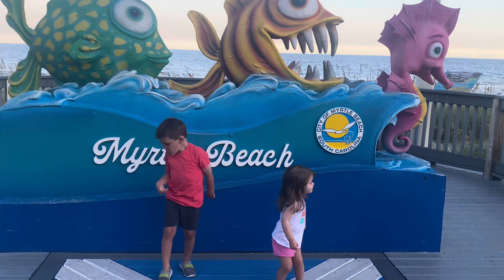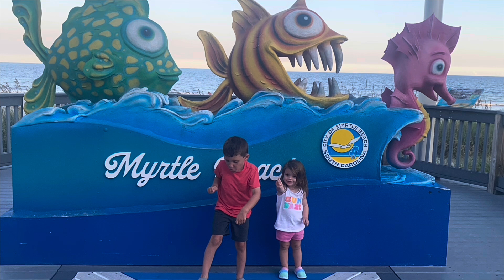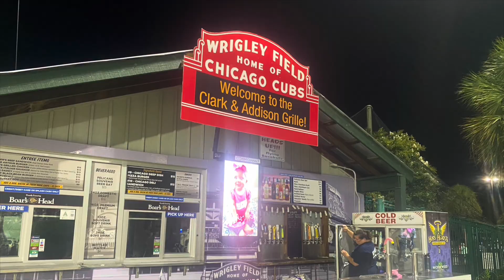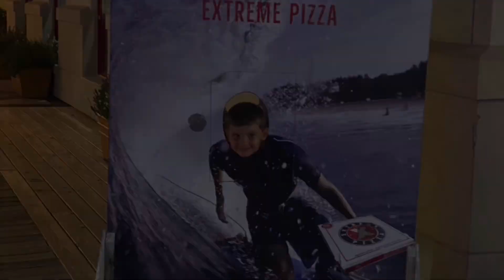Myrtle Beach 204 - TWE 0503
Welcome to our Adventure vlog - We call this The Wicked Explorers with Arty 84, Suzi J Henry & Charlotte

Shoot us an email at TWExplorers@gmail.

Equipment: GoPro Hero 3 GoPro Hero 7 Black I Phone 11x Pro I Phone 7x Pro DJI OSMO Mobile DJI Mavic 2 drone I Movie for editing this